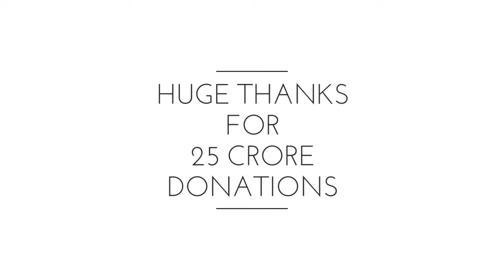A Very emotional and thankful advice From the greatest Aksay sir huge respect love you